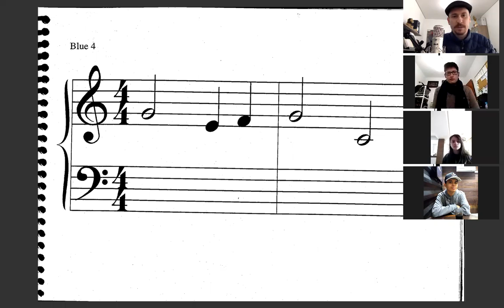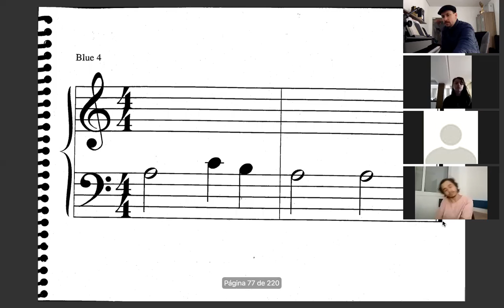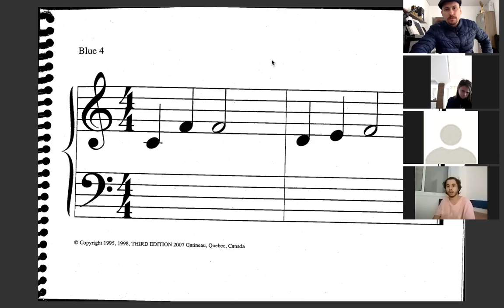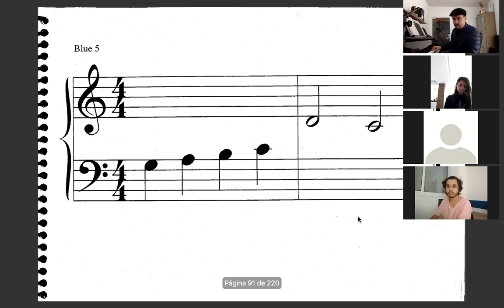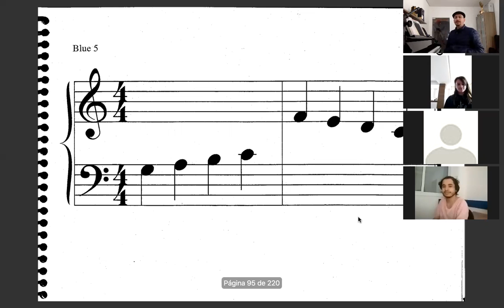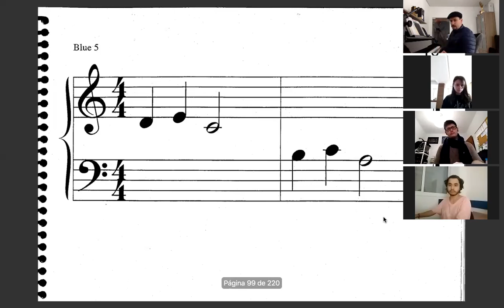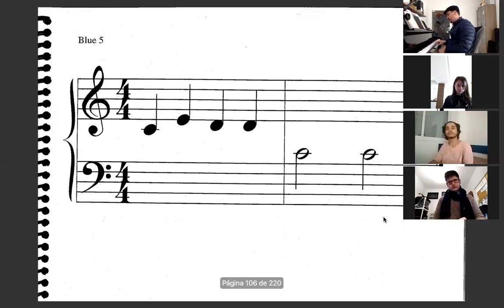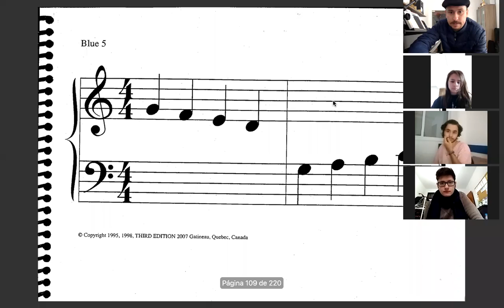Aula de Leitura 05 - Minibooks 4 e 5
Prof. Arthur Felipe Moreira de Melo